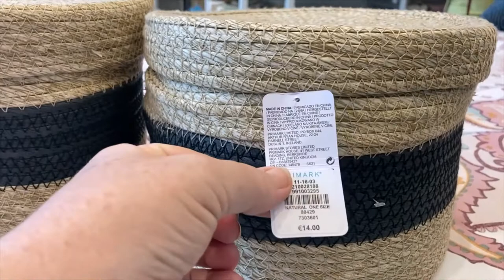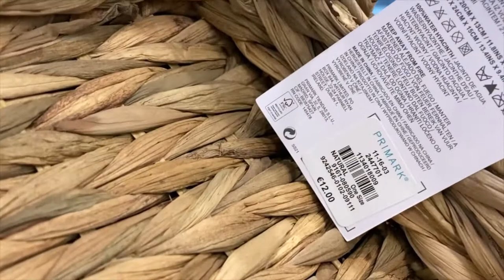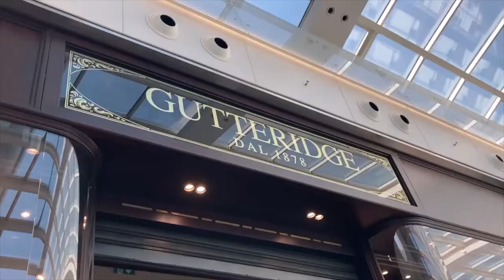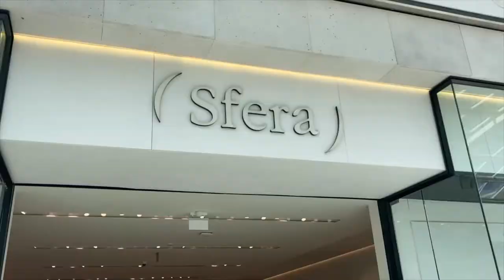Come Shopping With Me - Nevada Shopping Centre (Granada)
Come with me on a quick tour of the Nevada Shopping Centre in Granada, Spain. A quick visit to Primark, Alcott and others.